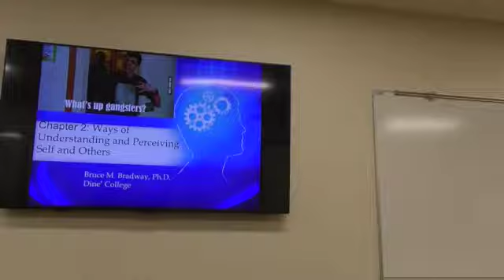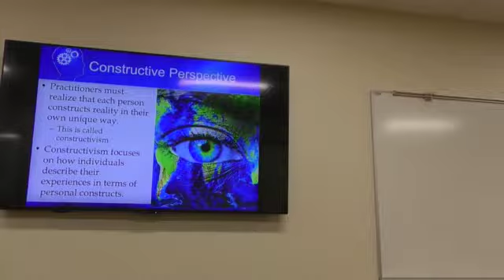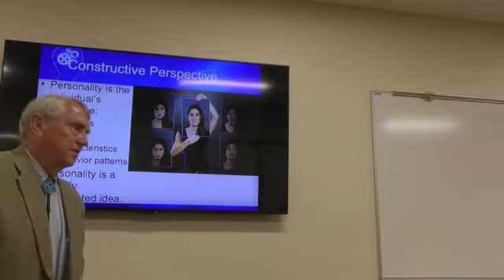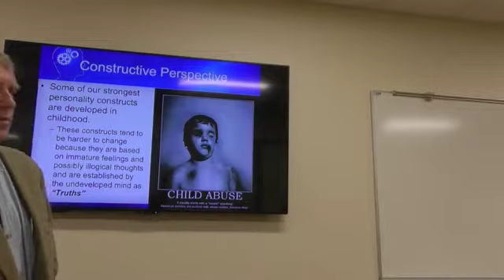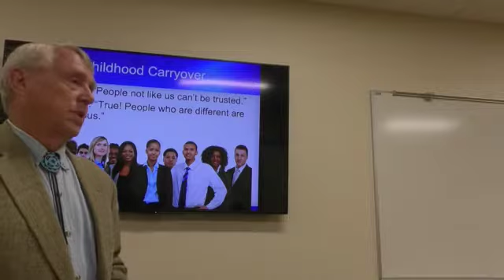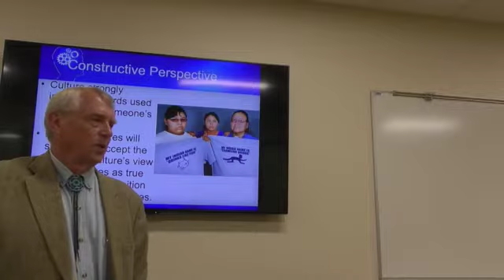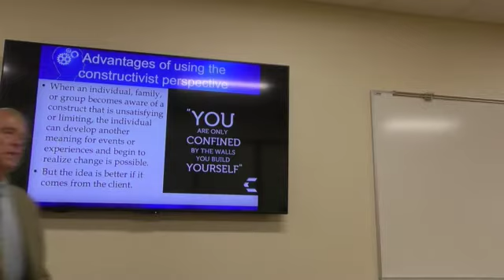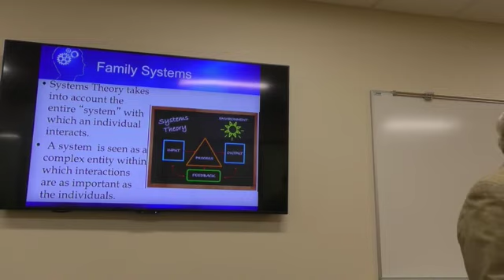Counseling 26 Aug